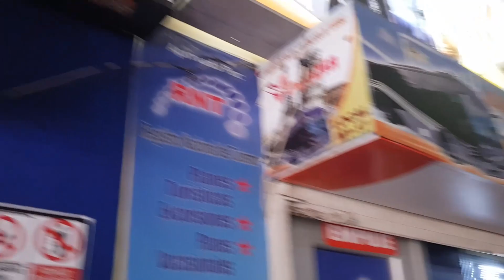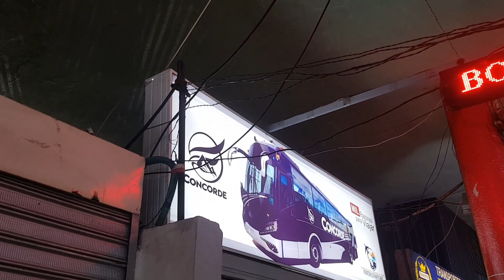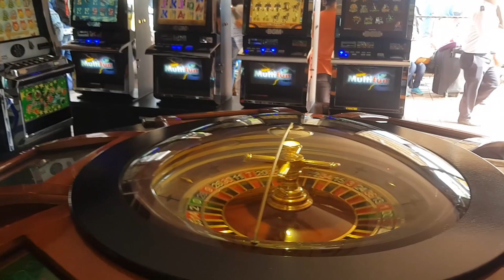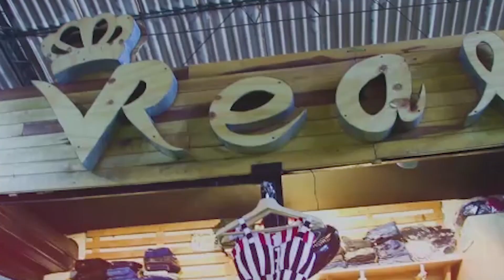Terminal de Cúcuta se encuentra abandonada por el estado.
Visitantes Nuestros visitantes llegaron a la vieja terminal de transportes de Cúcuta y esto fue lo que encontraron.